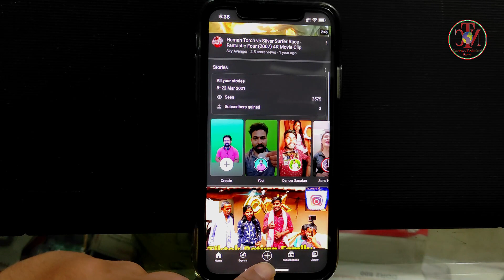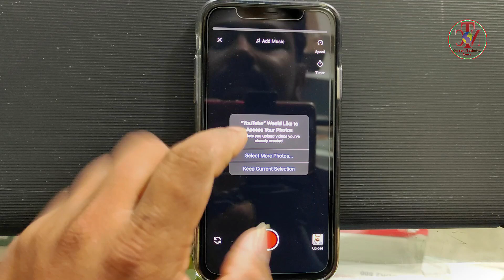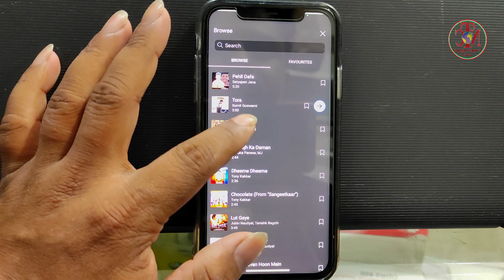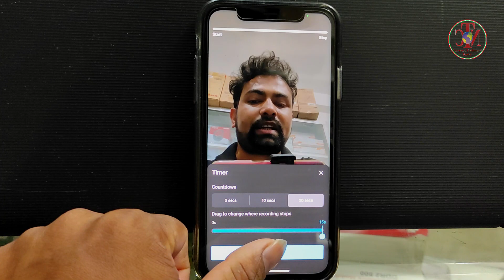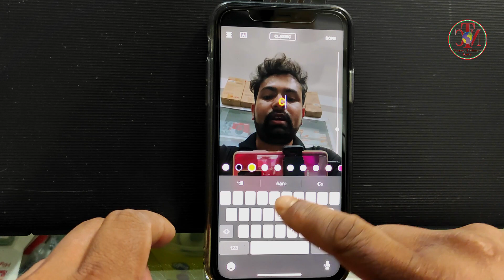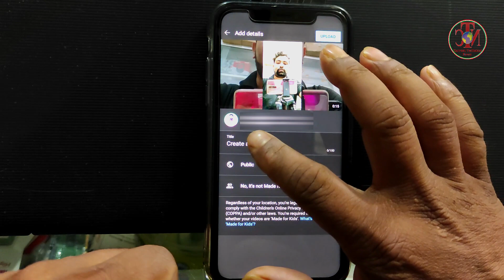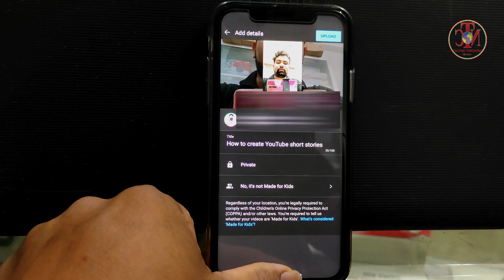How To Create YouTube Short Video? YouTube छोटा वीडियो कैसे बनाएं ?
How To Create Windows 7 Bootable USB and Install Windows 7 From USB DRIVE. Windows 7 Install….
How To Create Windows 8.1 Bootable USB and Install Windows 8.1 From USB DRIVE. Windows 8.1 Install……..
How to Fix IDM Download Not Showing With Chrome | IDM Not Showing Download Bar In Google Chrome…..
How I Shoot and Edit My YouTube Videos, Howi Create My YouTube Videos, Video Editing Tutorial.
How to Share Mobile screen to Computer in Hindi | Share Any Android Phone Display on Computer &TV..